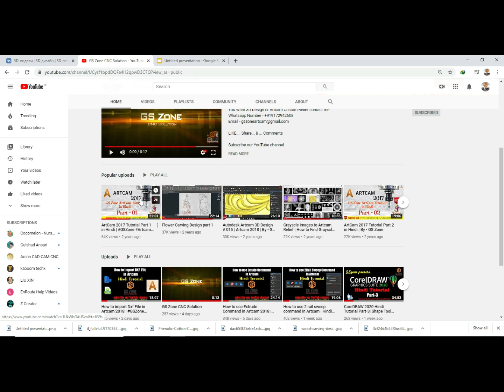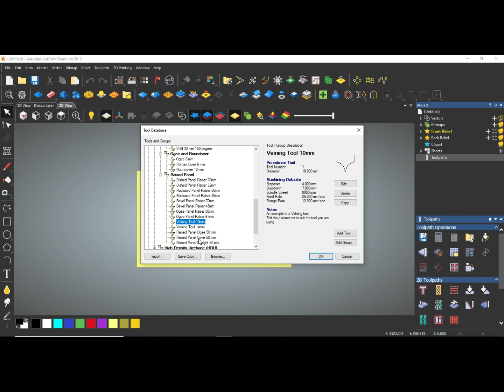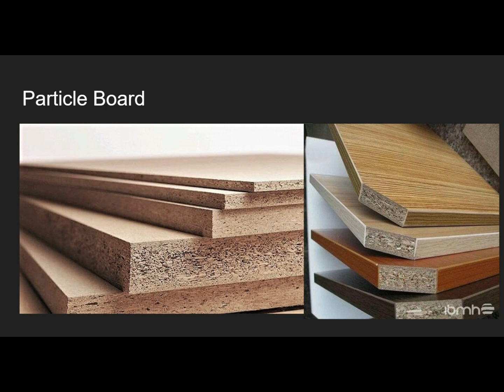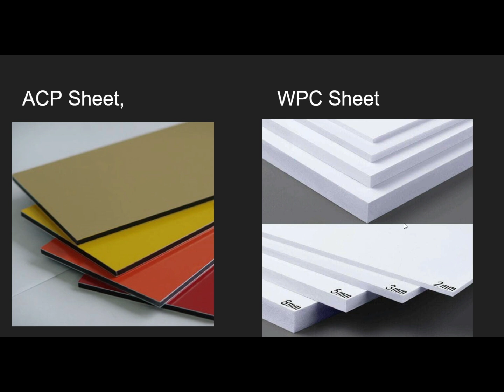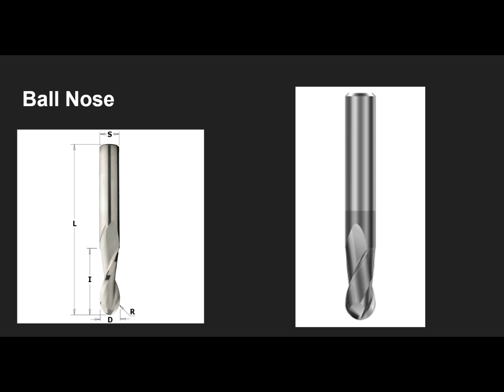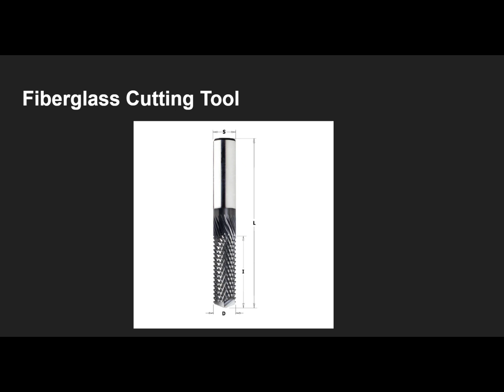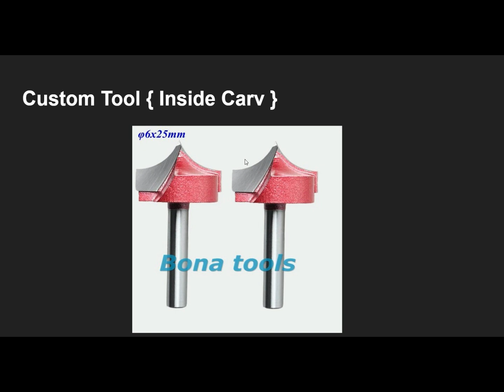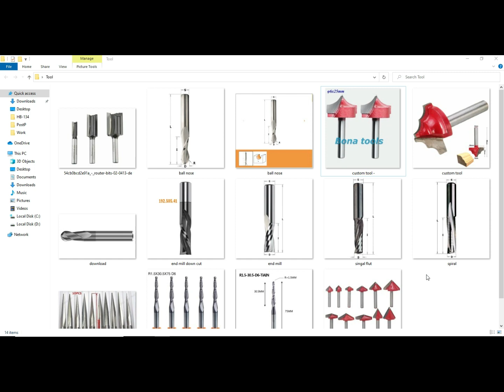Wood Router Cutting Tool & Cutting Material Information | CNC Cutting Tool